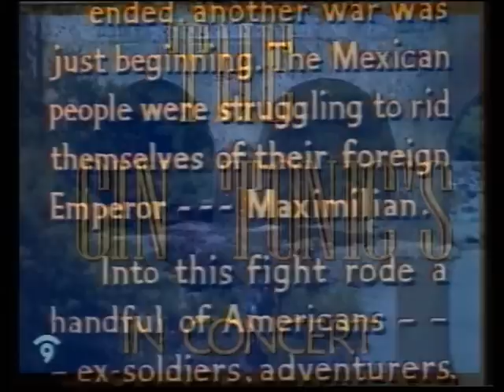Bruno Lomas en la penya Gin Tonics de Vila-real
Actuación de Bruno Lomas en la penya Gin Tonics de Vila-real. Probablemente a finales de los 70. También aparece la orquesta  GIN TONIC'S de Vila-real.